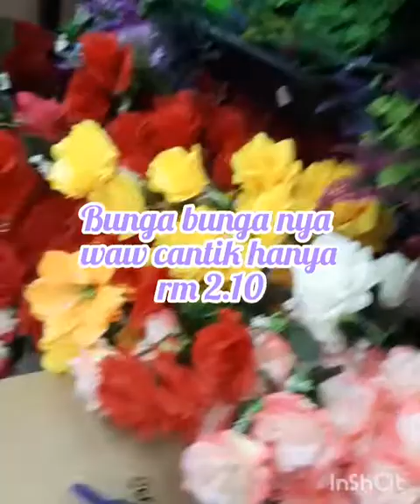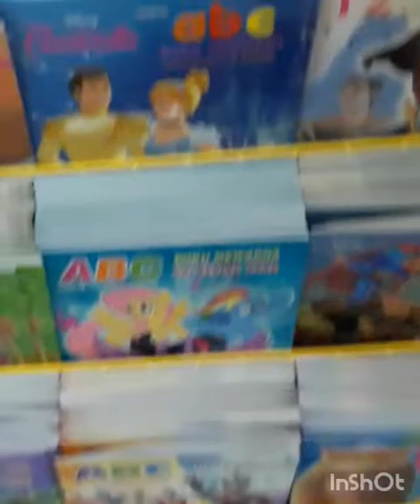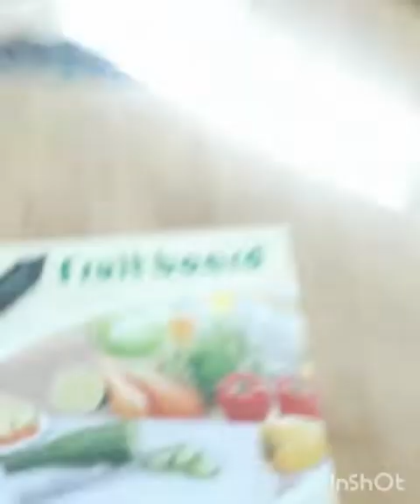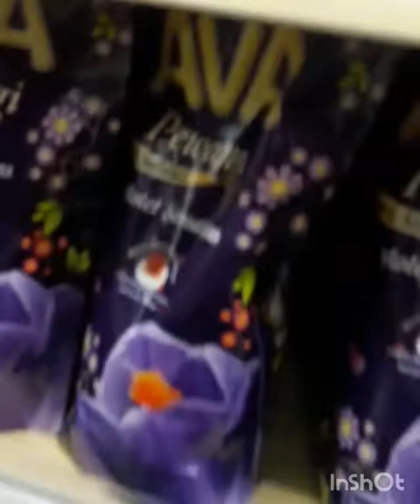Shopping kedai Rm 2.10 Haaaaa. Jum